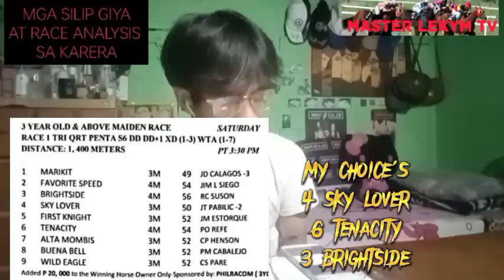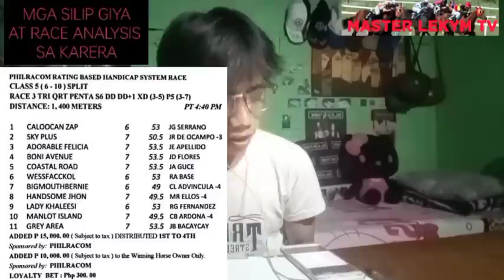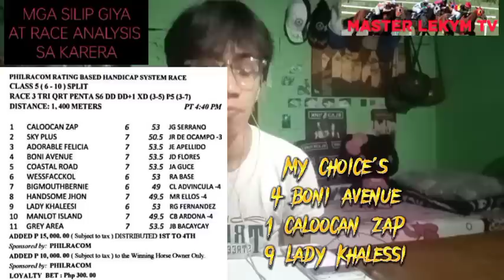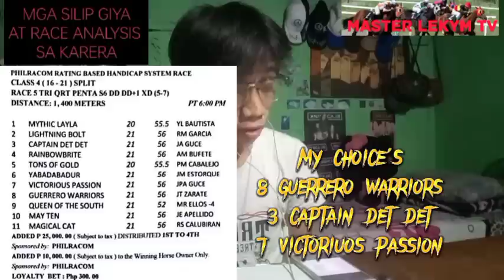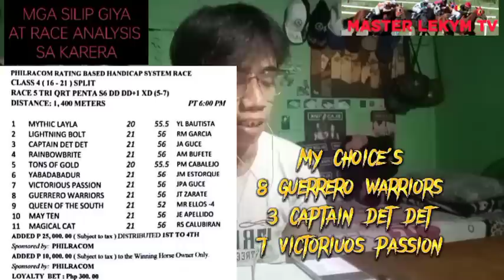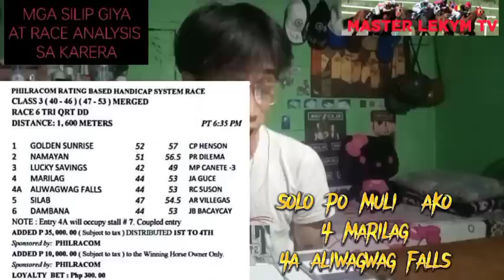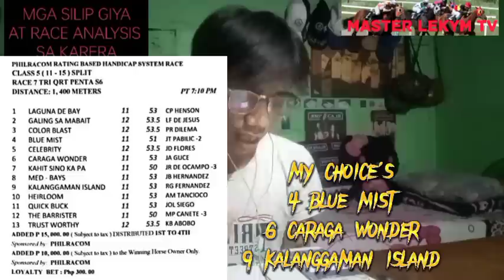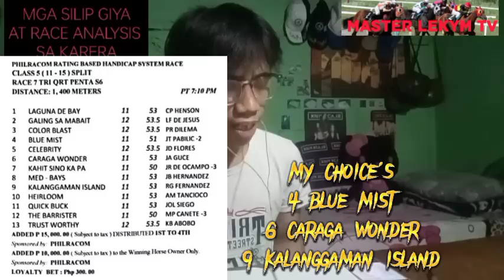Metro Turf karera tips and analysis by MasterLekym Feb 18 2023 Saturday racing start 3:30pm